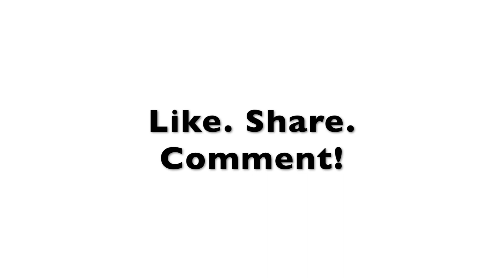Vitamin B6 Toxicity - DON'T Let This Happen to YOU!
PLEASE READ: I have received several complaints about the volume of the music in this video. I apologize, but it is too late to change anything about that. If you don't like the music or find distracting PLEASE mute the video and watch with closed caption. I am doing my best to be patient, but these comments are getting old. Also, there are literally thousands who have watched and haven't complained so... it can't be that bad. Thanks in advance!!!

Persons with PD are commonly deficient in B vitamins such as B6 and B12. It is reasonable to expect that one might supplement these vitamins to improve symptoms of PD-related peripheral neuropathy, but when taken too often and in high doses vitamin B6 can result in toxicity and result in even more damage. Watch to find out more.

To get great detailed information about B6 toxicity and to find support be sure to head over and be sure to follow on Twitter with the handle @b6_toxicity and YouTube at @B6Toxicity.

Join our free group on Facebook and be a part of a community